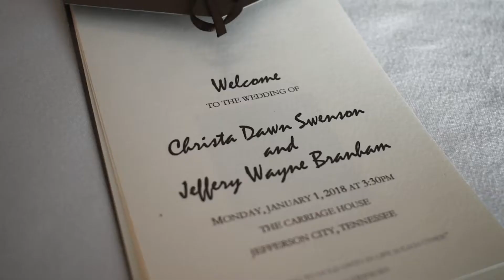Jeff and Christa